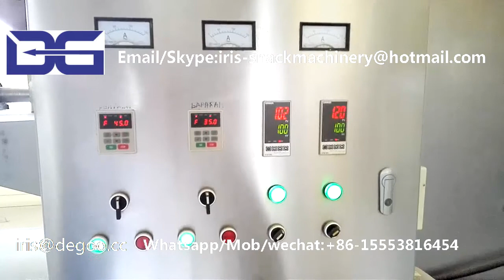DG75-II cheese ball extruder/Puff snacks food plant/Double screw extrusion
Our main snack food production line :
   Caramel popcorn production line
   Corn flakes and breakfast cereal production line
   TVP TSP Textured soy protein production line
   3d 2d snack pellet production line